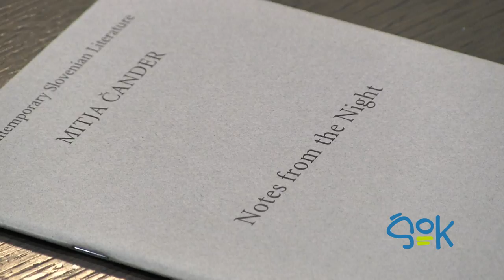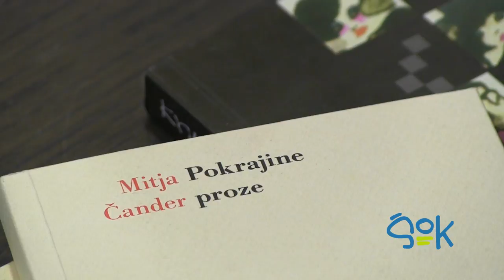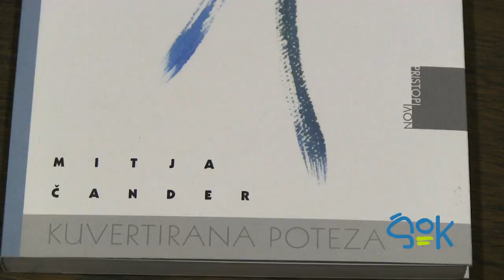ŠOK - Se beremo - Glazerjev nagrajenec Mitja Čander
UKM | 24. april 2012 | 19.30

V sklopu dogodkov Se beremo smo tokrat prisluhnili programskemu direktorju Evropske prestolnice kulture Maribor 2012, literarnemu uredniku ter esejistu Mitji Čandru.